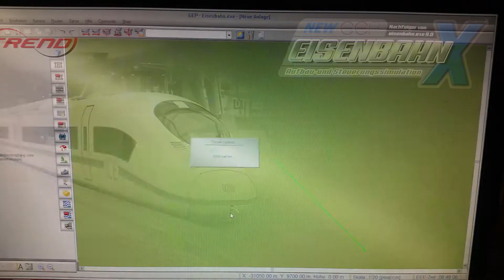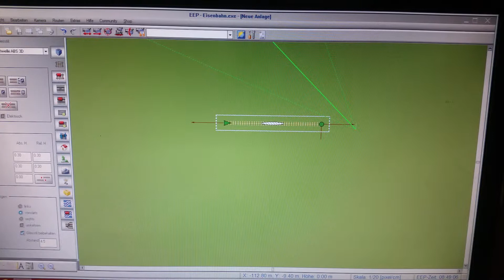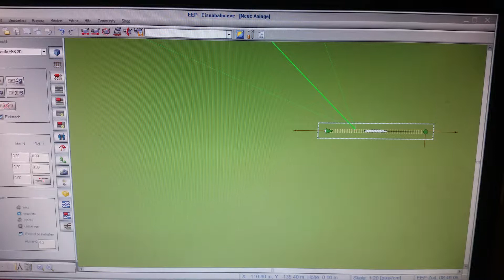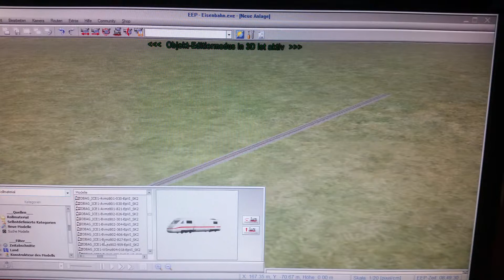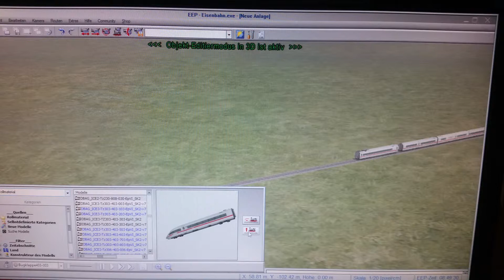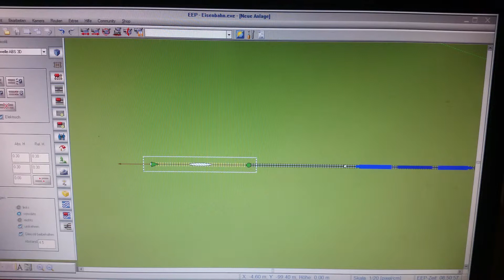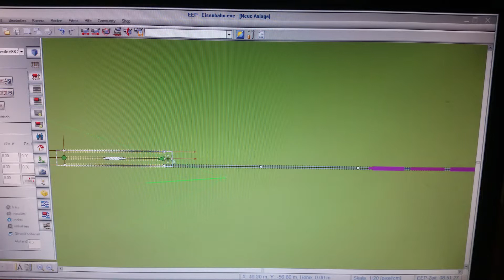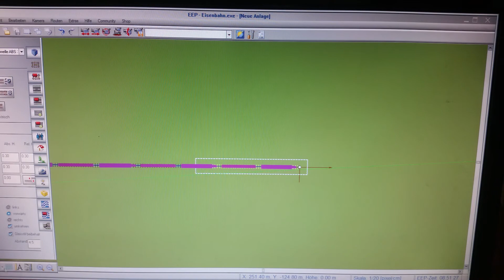EEP 01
Vorbereitung unser Club Anlage